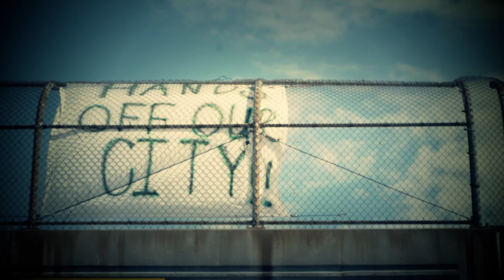Revenge of the Nerds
Michigan Gov. Rick Snyder -- the man who signed a heinous right-to-work-for-less law and took away voters' rights with his emergency financial manager law -- calls himself "One Tough Nerd." AFSCME's Next Wave came to Detroit to tell Governor Snyder that he is no nerd. He is a bully.  More than 500 young AFSCME members poured in to Detroit's Hart Plaza, where they held a satirical nerd press conference. Leaving Hart Plaza, the Next Wave -- or Nerd Wave -- marched to occupy City Hall, where Detroit's Emergency Manager Kevin Orr has his office.